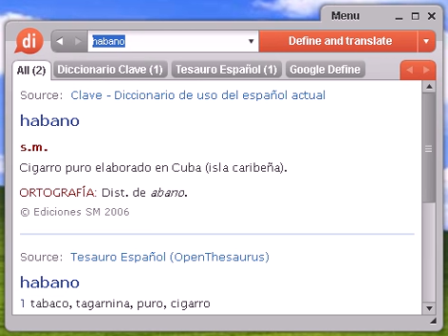Definición de habano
habano, diccionario, definición, significado, español, castellano, dixio, habana, habanas, habanos